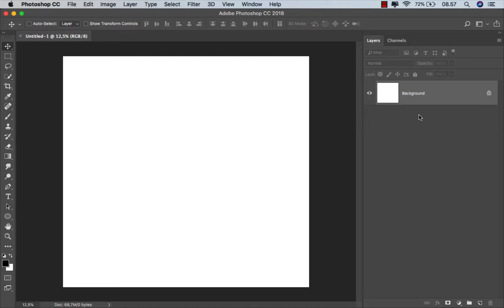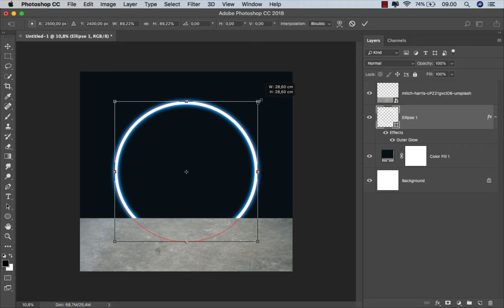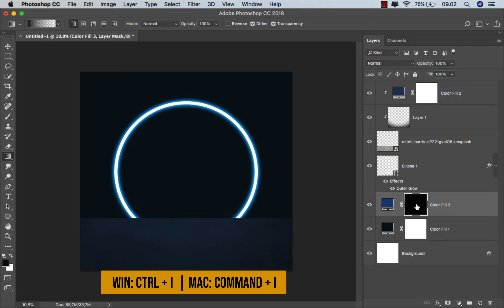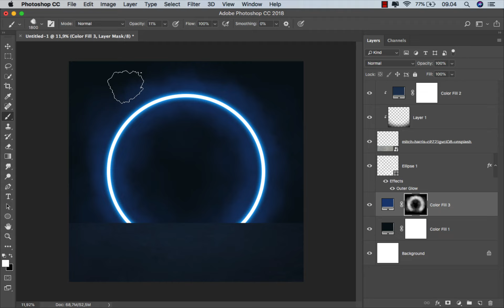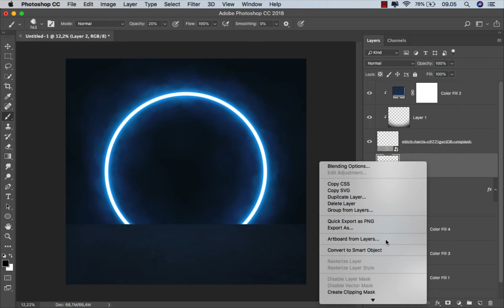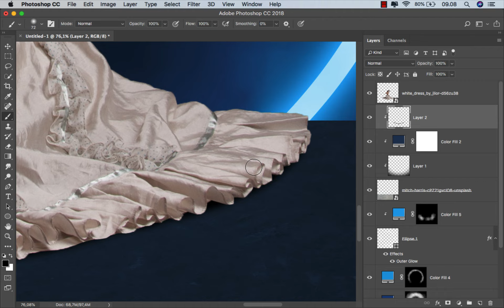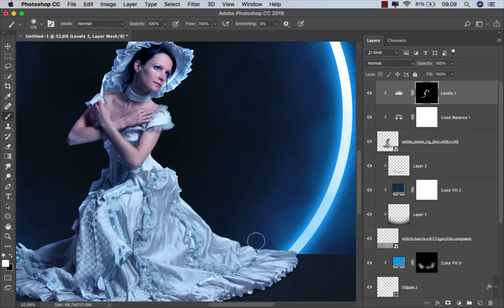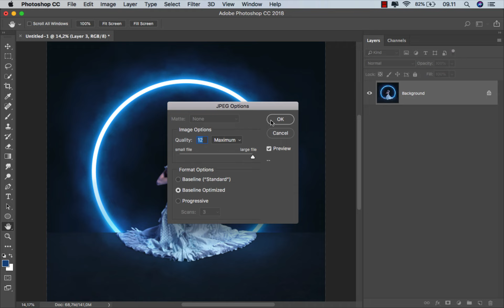Make a Neon Glow Circle in Photoshop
In today's Photoshop tutorial I'll show you how to create a vibrant visual effect by adding circular neon lights. We'll also be adding some smoke effects to create a cool and futuristic piece of art.